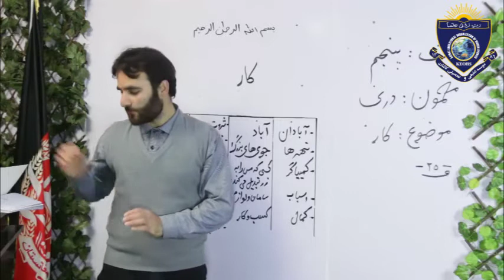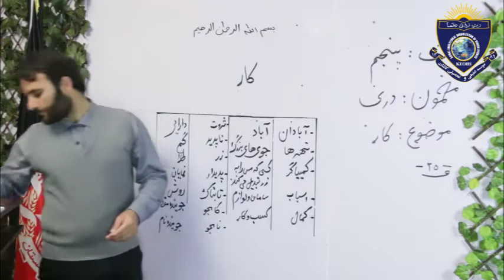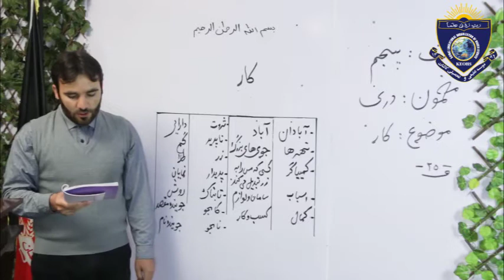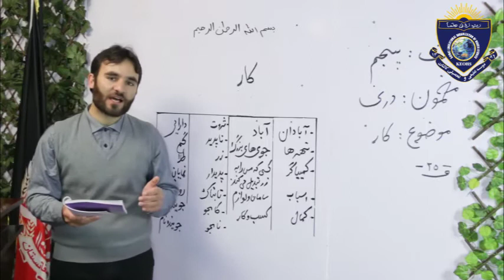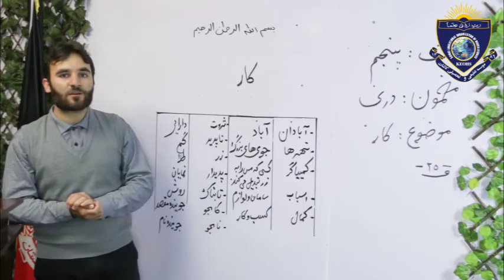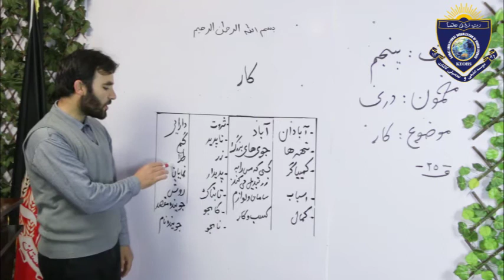Dari For Class 5 Lesson 11